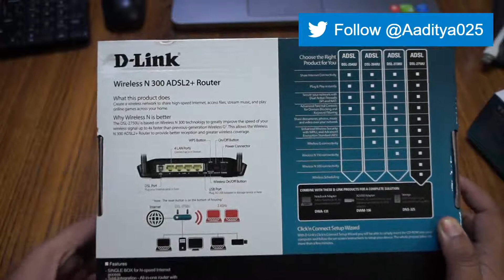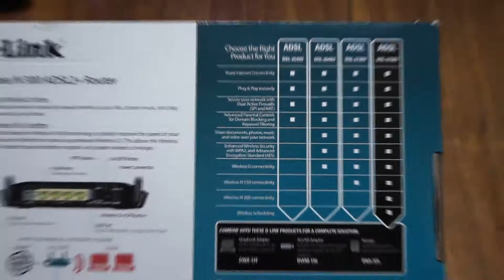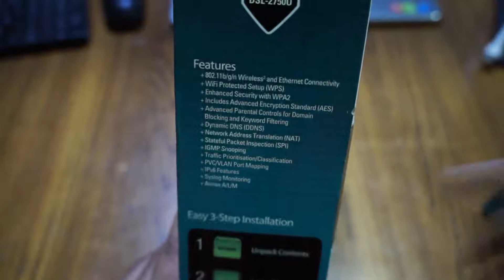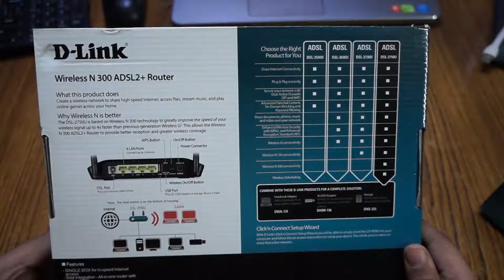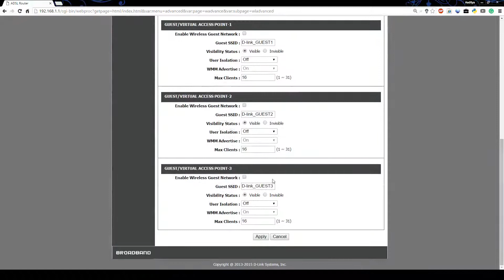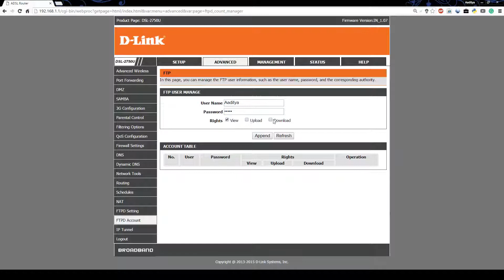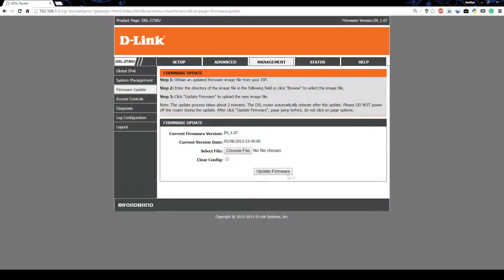Best Affordable ADSL2+ Modem in India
In this video, I show best affordable ADSL2+ modem in India to use The Internet via Broadband or any other way.

You can purchase this from

Amazon India

Flipkart India

Flipkart App

Upgrade/Downgrade Firmware

In_1.08 :  Not Avilable